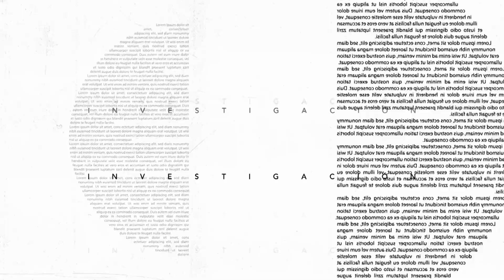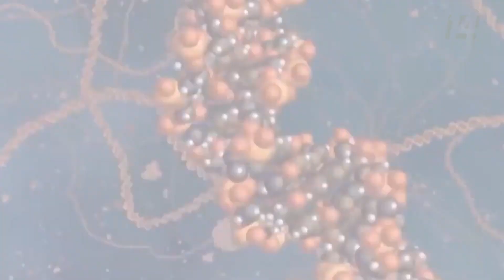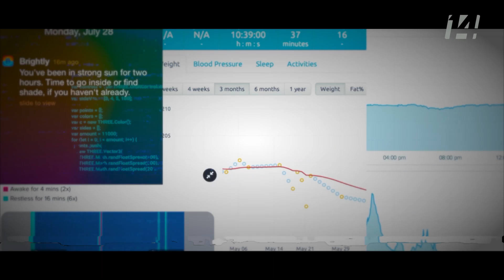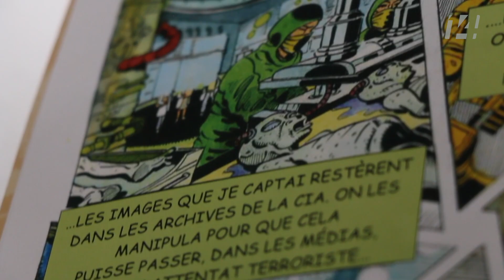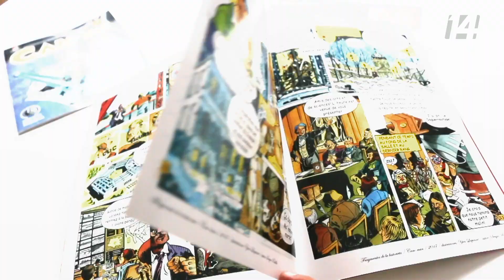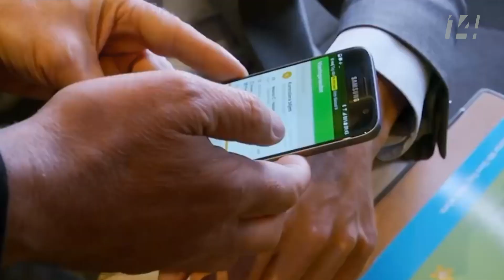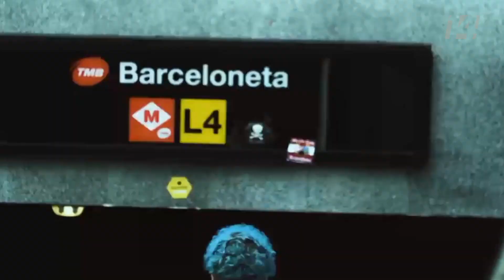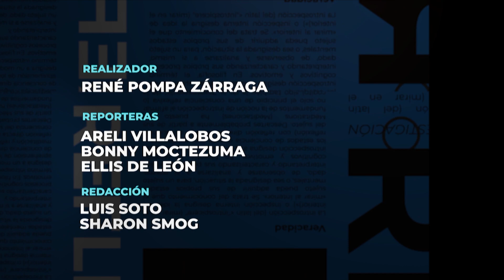Reportaje 14 | Cyborgs. Transformar el cuerpo a través de la tecnología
Personas que adaptan a su cuerpo dispositivos digitales para suplir deficiencias o experimentar nuevas funciones; los cyborgs combinan las ventajas de dos mundos en medio de una discusión ética sobre la evolución humana.